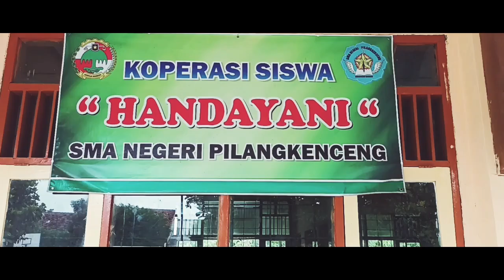INFO INFO MAZEEEHH